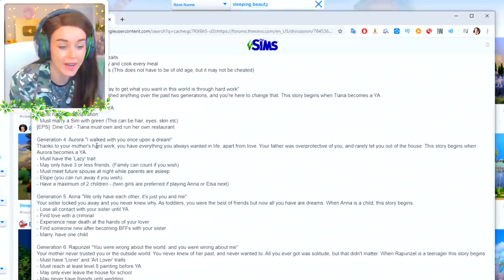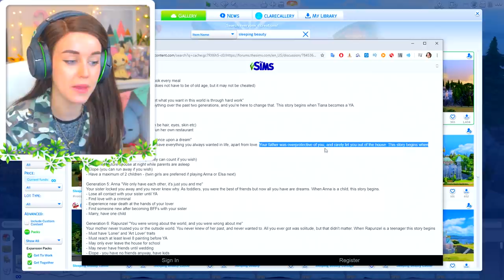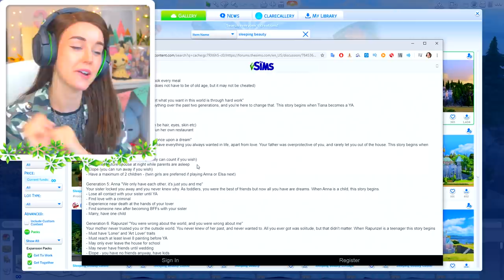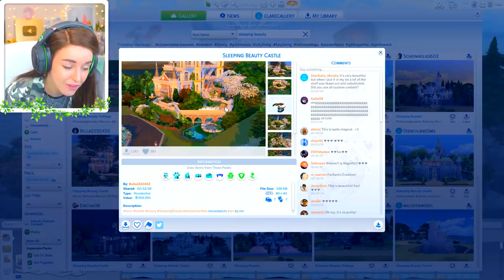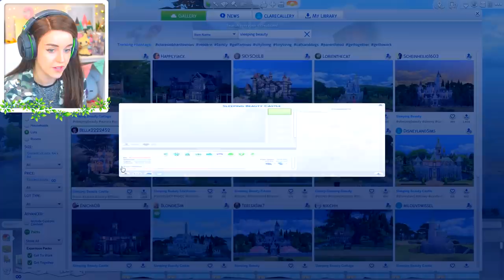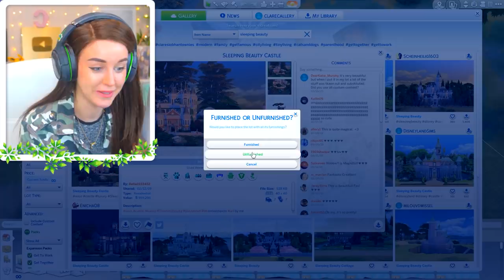*NEW* DISNEY PRINCESS CHALLENGE! - Sleeping Beauty #1 👑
Aurora's challenge begins! 👑